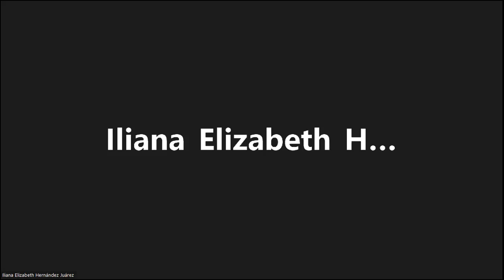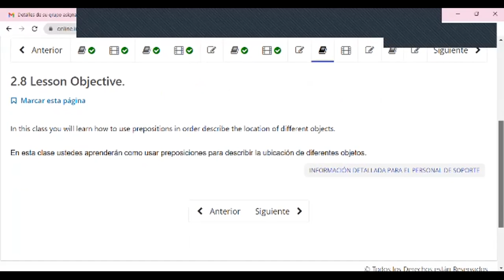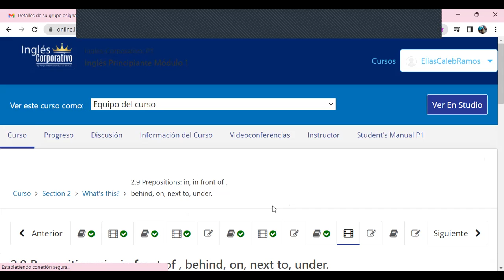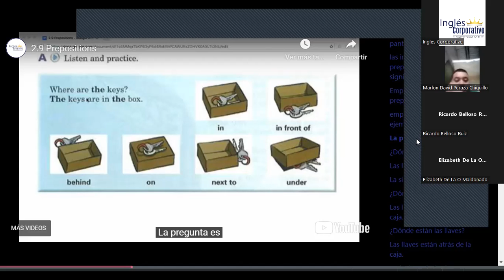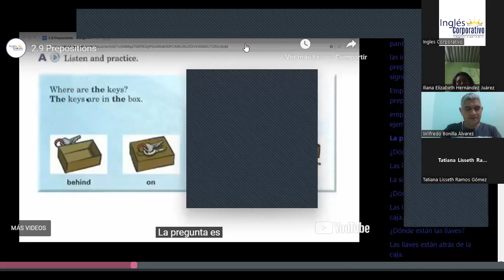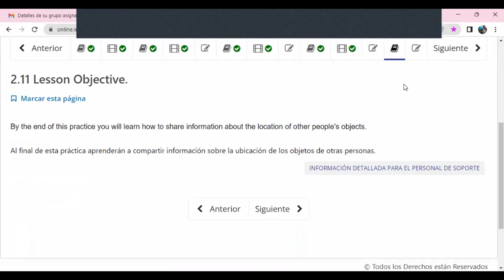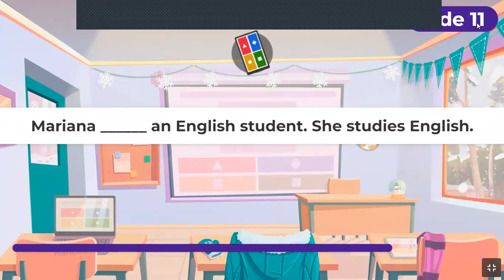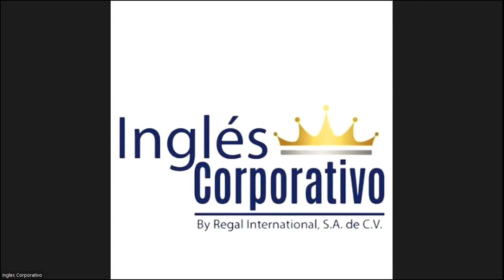Class 7-9-03-2023 - FI-REGA-117 - Caleb Nuñez - Questions with be